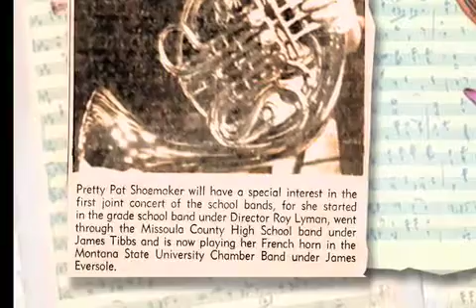Bates Master pt 1